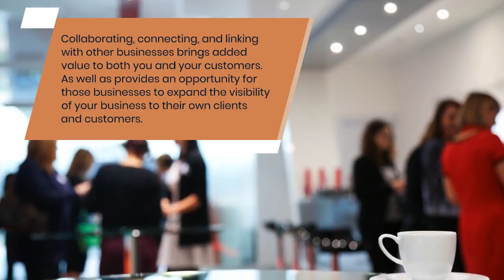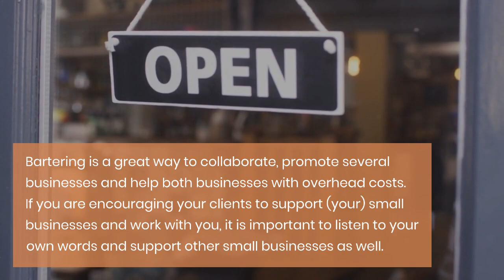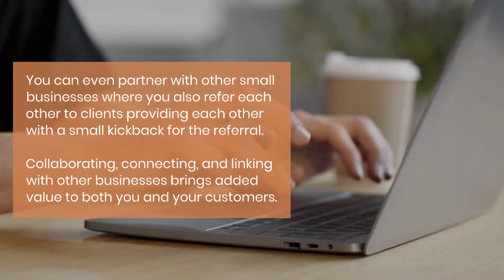be a backer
Find a tribe, build a tribe, be a backer.
Support small businesses and let others support you as well.